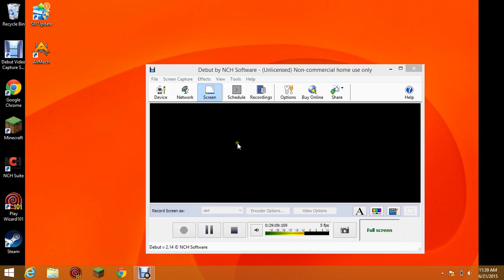treasure wars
yolol i had fun